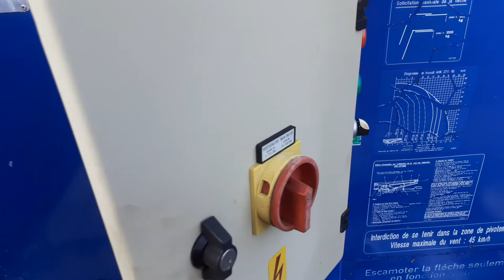Böcker, AHK 27 1200, bj 2003, 419 uur rijden